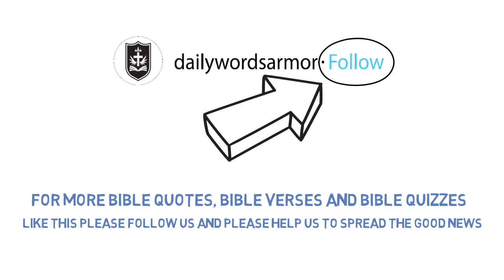Bible Question and Answer #3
For more bible quotes, bible verses and bible quizzes like this please Follow us and please help us to spread the good news

Facebook and Instagram: @dailywordsarmor